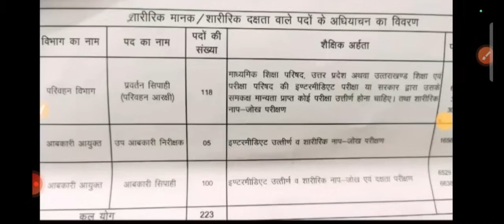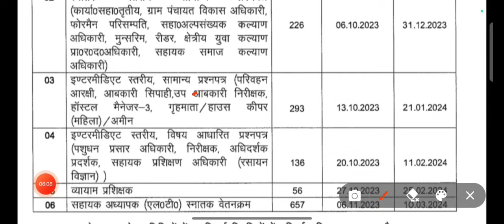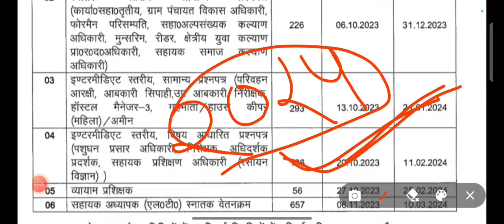बड़ी खबर UKSSSC की नई भर्ती को लेकर